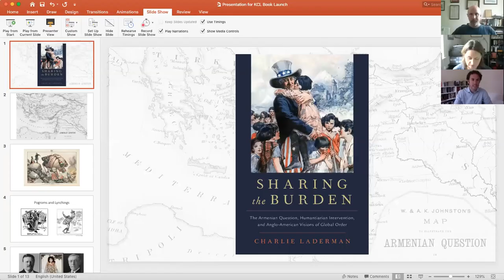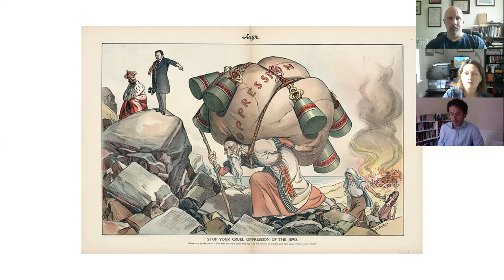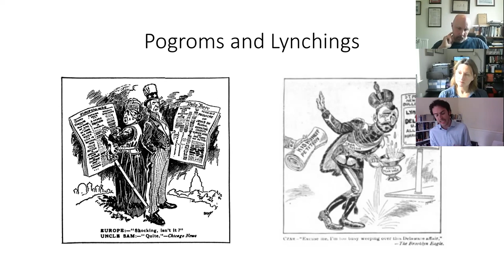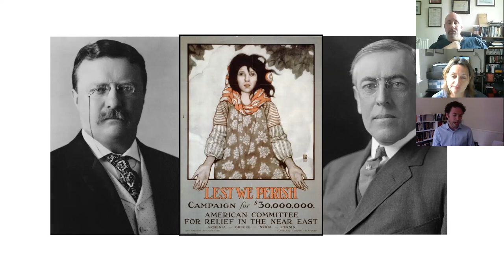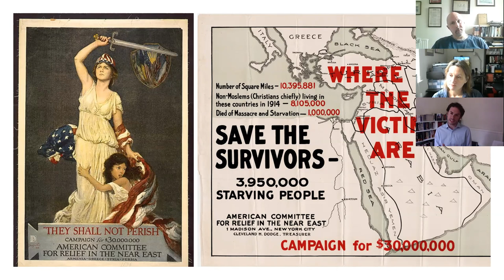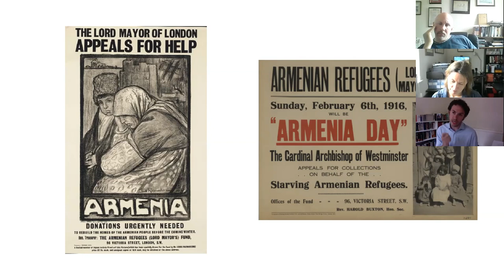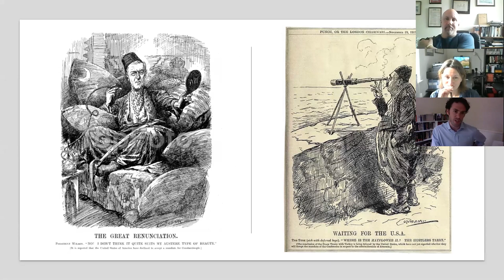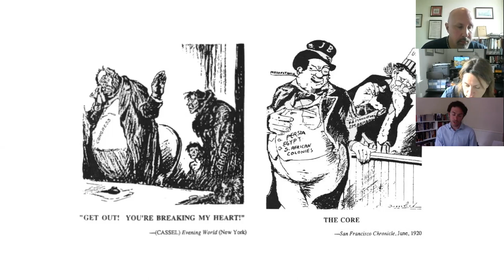Event: The Armenian Genocide and Anglo-American Struggle to Remake Global Order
Dr Charlie Laderman presents his new book, Sharing the Burden: The Armenian Question, Humanitarian Intervention and Anglo-American Visions of Global Order (Oxford University Press, 2019)* in conversation with Professor Donald Bloxham (University of Edinburgh). He speaks about the American and British struggle to save the Armenians from genocide and remake global order during the World War One era. The response to the Armenian tragedy reveals the possibilities, limitations and continued dilemmas of humanitarian intervention, and remains profoundly relevant for international politics today.

This event was co-hosted by the Centre for Grand Strategy and the War Crimes Research Group (WCRG) and was chaired by Dr Rachel Kerr.

*Sharing the Burden is winner of the 2020 Arthur Miller Institute First Book Prize and has been shortlisted for the 2020 Historical Society's Whitfield Prize in British History. It is available online at Oxford University Press.

Dr. Laderman is a Lecturer in International History at the War Studies Department, King's College, London. He was previously a Harrington Faculty Fellow at the University of Texas at Austin, a Research Fellow at Peterhouse, Cambridge, a Fox International Fellow and Smith Richardson Fellow at Yale University, and a Fellow at the Kluge Center, Library of Congress. He is also the co-author with Brendan Simms of Donald Trump: The Making of a Worldview (I.B. Tauris, 2017).

Professor Donald Bloxham is a Professor of Modern History, specialising in genocide, war crimes and other mass atrocities studies. He is the editor of the Journal of Holocaust Education. Graduated from the Keele and Southampton universities, he also received PhD in history. He worked as Research Director of the London-based Holocaust Educational Trust. As of 2009, he is a lecturer of Twentieth Century History at the University of Edinburgh.

Dr Rachel Kerr is a Reader in International Relations and Contemporary War in the Department of War Studies, King’s College London.  Kerr co-directs the War Crimes Research Group and co-chairs the BISA International Law and Politics Working Group, and the London Transitional Justice Network.  In 2009-10, she was a Fellow at the Woodrow Wilson International Center for Scholars in Washington, DC, and from 2011-13,  a Visiting Research Associate at the Centre for International Policy Studies, University of Ottawa, Canada.